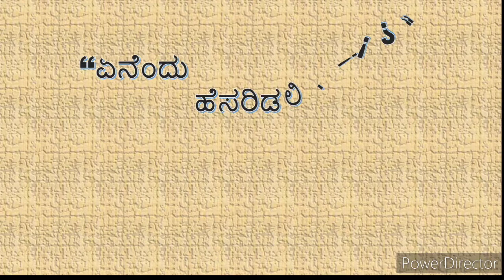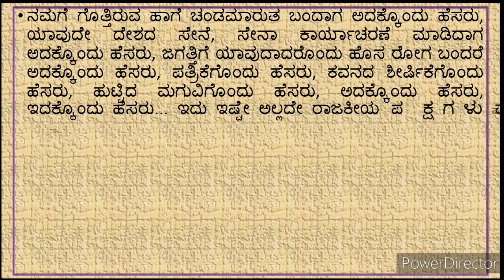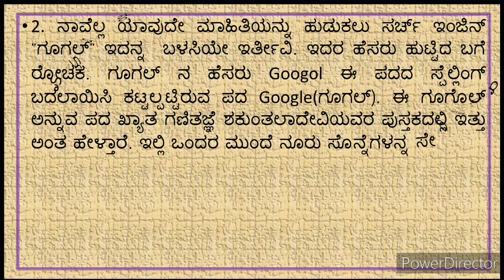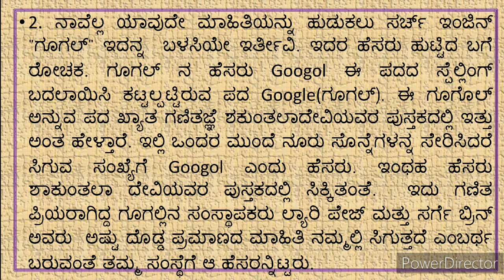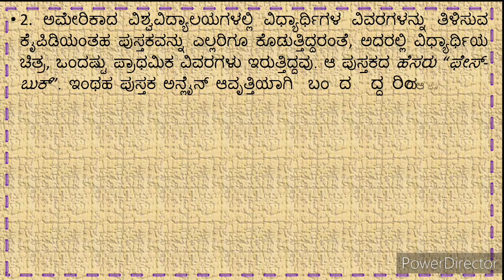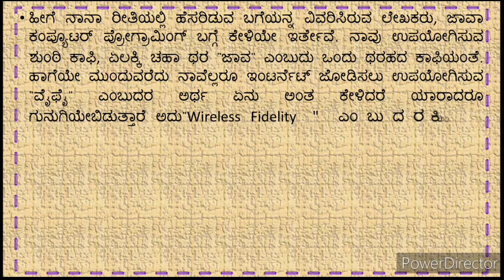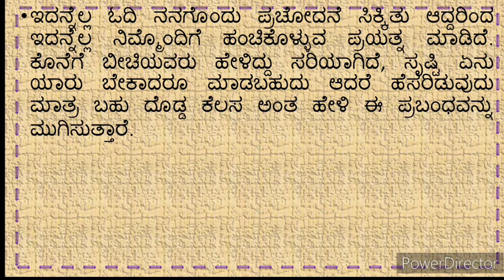ಏನೆಂದು ಹೆಸರಿಡಲಿ|ಹೆಸರಿಗೇಕಿಷ್ಟು ಬೆಲೆ| Enendu Hesaridali | Kannada News paper Article Review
Kalika Chetarike 9th Science | Motion | Learning outcome 01 to 07, Activity 1.1 to 7.1 | English Medium | Science Learning Sheets Key Answers |  ಕಲಿಕಾ ಚೇತರಿಕೆ ವಿಜ್ಞಾನ ಕೀ ಉತ್ತರಗಳು |

Mathematics working model | Angles between two parallel lines|Transversal Alternate interior angles | Maths models |
working models for inspired award and Maths exhibition.

Sum Of Interior Angles | Mathematics Exhibition|Maths Models for High School Students|School Science.

Triangle chapter important Theorems
Triangle Notes
Mathematics videos
10th standard maths
Triangle chapter notes
Triangle videos